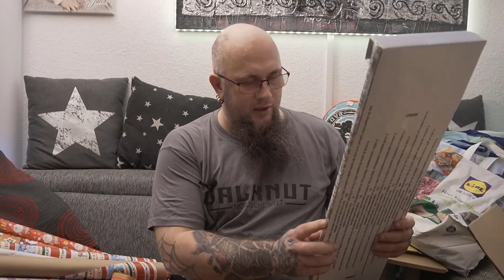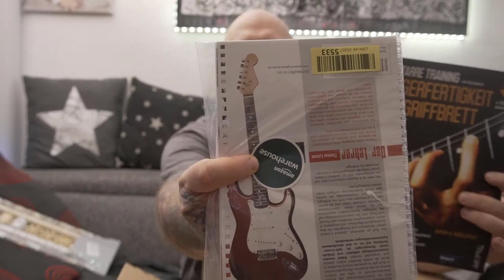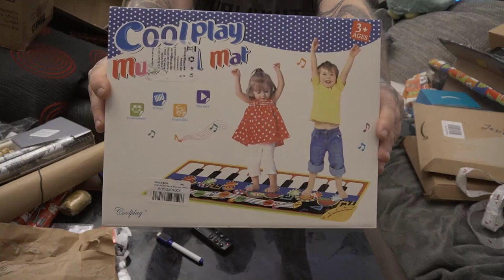Weihnachtsgeschänke einpacken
7-köpfige Puppenfamilien
Haustiere für Puppenhaus
Echo Dot (4. Generation)
E-Gitarre Saiten
E-Gitarre Training
E-Gitarre Lernen
👍🖖🤟Mein Equipment👍🖖🤟
Ihr habt Bock mit mir zu zocken oder zu texten? Kein Problem:
PSN: odin_ase
Steam: odin_ase